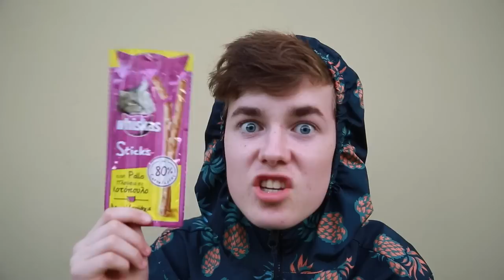OCHUTNÁVKA MAČACIEHO JEDLA!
V tomto videu som ochutnal mačacie jedlo v Taliansku , bolo to fakt neuveritelné a úžasné!

SLEUDJ MA VŠADE LEN NIE DOMA!!!